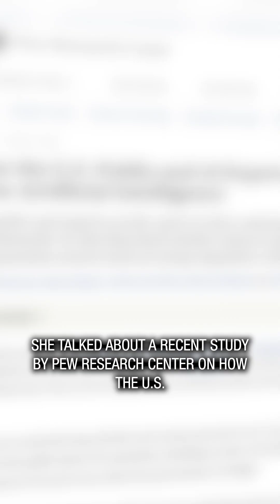Fear & Hope in the World of AI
23% of Americans think AI will have a positive impact on jobs. Does AI worry or excite you?

Whether we like it or not, AI is here to stay. That concerns many Americans who think AI could negatively impact their jobs, but we believe there is hope! With the right approach, AI can empower your team to be more productive and efficient. Learn more during our FREE webinar on June 5 with tech expert Cheryl K. Goodman, who will share AI inspiration to take you from AI anxiety, to AI hope.